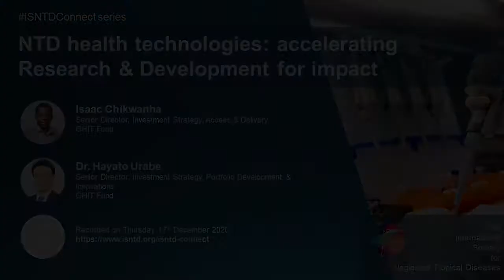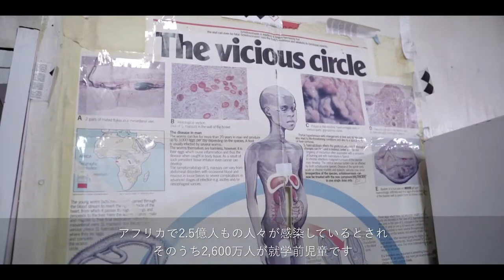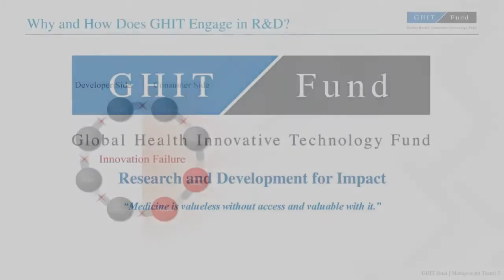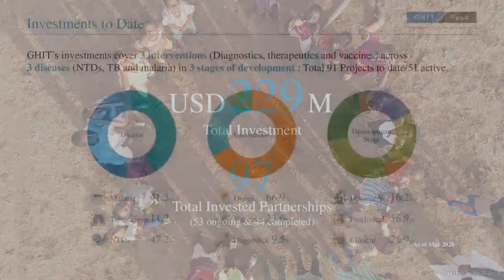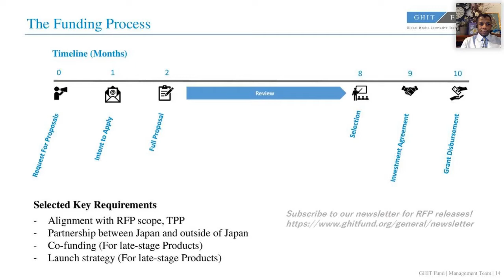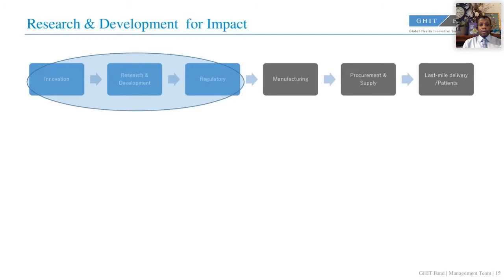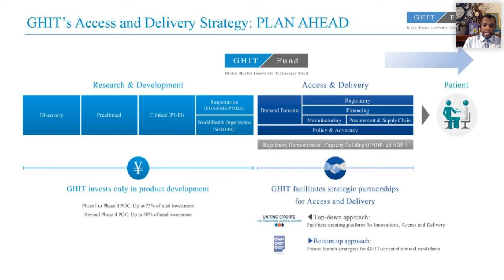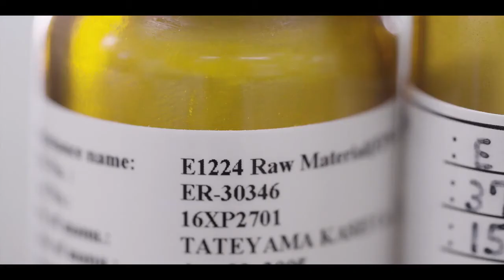Health Technologies for Neglected Tropical Diseases: Accelerating Research & Development for Impact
Dr. Hayato Urabe (GHIT Fund, Senior Director, Investment Strategy, Portfolio Development & Innovations)

Isaac Chikwanha (GHIT Fund, Senior Director, Investment Strategy, Access & Delivery)

Recorded online by the ISNTD on Thursday 17th December 2020 as part of ISNTD Connect, a series of online short meetings in infectious diseases, tropical diseases and public health to learn, share and stay connected!